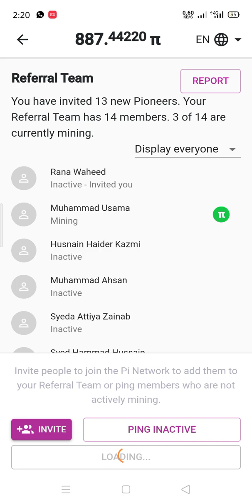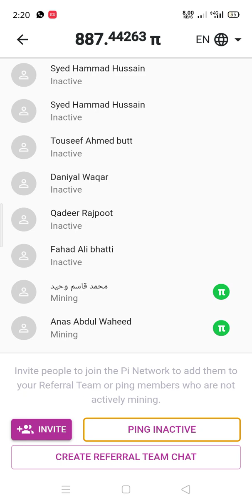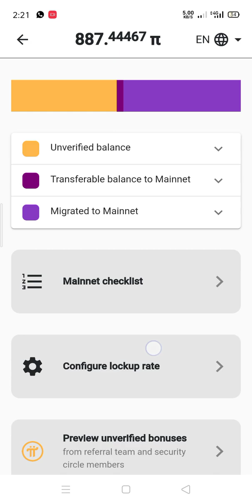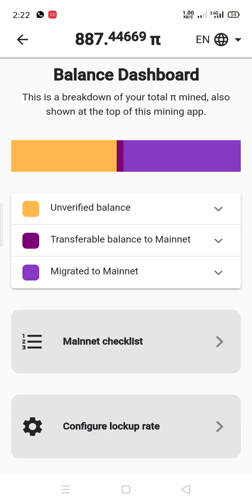Pi Timming Sign How To Join Pi How To Activate Pi App How To Work Onlie How To Earn Free Online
and use my username (shjawad0306) as your invitation code.

*Daily 3 mint work online*

*Earning $8.32 without investment On All 4 Account's*

*You can make 4 accounts on 1 IP ADDRESS*

 *Signup now and come inbox*

*غور سے مکمل پڑھیں پھر عمل کریں بہت ہی زبردست پروموشن آفر آئی ہے فری کام کریں گے تو 60 دن بعد 125$ کا اکاؤنٹ فری میں ملے گا جسکی روزانہ 90 سینٹ ارننگ ہو گی اور مزے کی بات اپنے ریفرنس سے 3 اکاؤنٹ مزید بنا لیں گے تو ان میں بھی 125$ ہر اکاؤنٹ میں ملینگے اب جب وہ 125$ آپ اکاؤنٹ میں انویسٹمنٹ کرینگے تو اس پر آپ کو10٪ ریفرل بونس بھی ملے گا اور ان میں بھی یومیہ ارننگ 90 سینٹ ہو گی یعنی ٹوٹل 4 اکاؤنٹ ہونگے تو .90×4= 3.60$ ارننگ روزانہ ہے نا کمال کی بات تو دیر کس بات کی بنائیں اکاؤنٹ ، اور اٹھا لو فائدہ📢📢📢📢📢😍😍😍😍😍*
 *نوٹ*
 *ایک موبائل کنکشن پر صرف 4 اکاؤنٹ بنائے جا سکتے ہیں گھر پر جتنے موبائل ہیں ہر ایک پر 4 اکاؤنٹ بنائیں بھرپور فائدہ اٹھائیں*